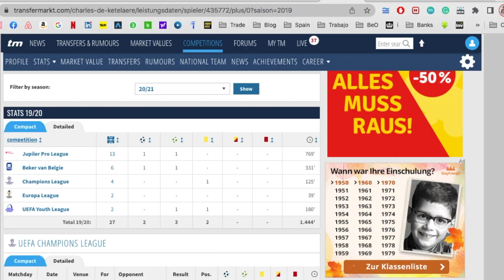MY DOUBT and Reaction to Charles de Ketelaere to MILAN!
Hey Rossoneri, finally this young Belgian player is part of AC MILAN.
Charles will earn 2.3M Euro a season spread on 5 years contract.
I'm sure about the skills of the ex Bruges but I have only one doubt about him: San Siro.
It can be very dangerous if you are not strong mentally.
BUT I strong believe in PAOLO MALDINI AND RICKY MASSARA.